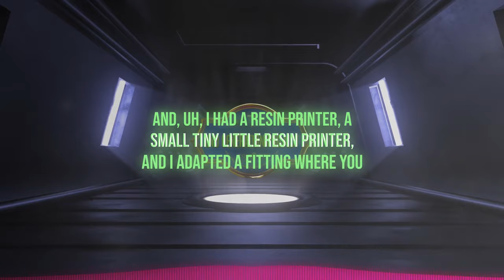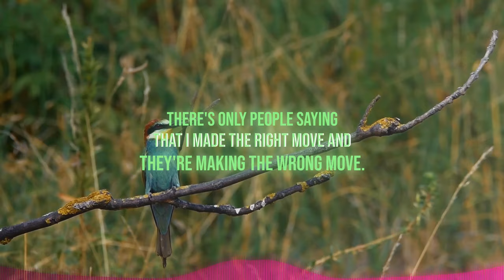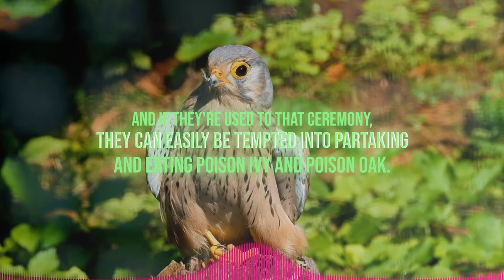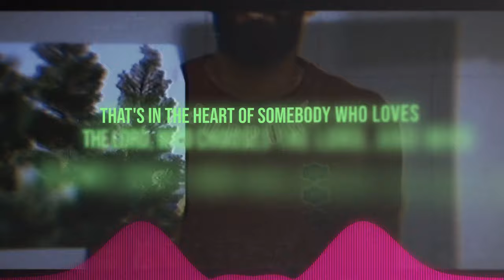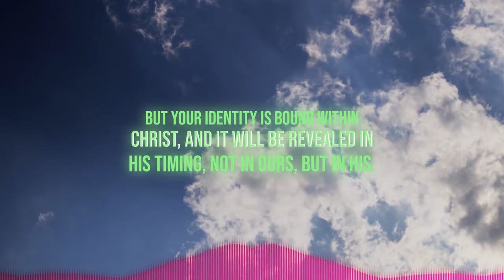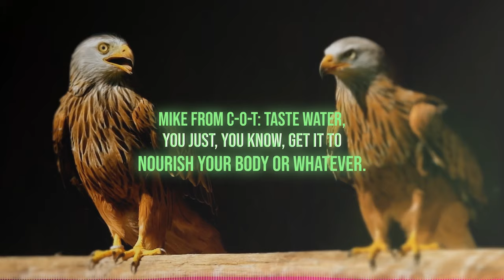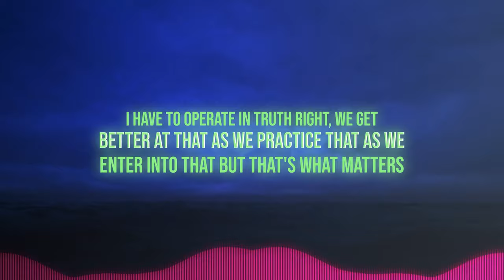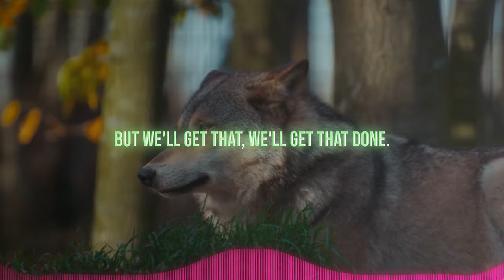Know that Everything Will Open Isaiah 1 | Eschatology 101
DESCRIPTION
📖✨The USA faces a deepening spiritual darkness, leading to increased aggression and hatred. Despite efforts, division grows and worse times are ahead. Mexico's inability to take a stand on several issues, coupled with border tensions, exacerbates the problem. Campaigns inviting people to Mexico to enter the USA add to the friction. If people continue mistreating others, massive consequences will follow. We must address these issues to prevent further harm.

Chapters:
00:00:00 - Intro
00:02:00 - skip intro
00:17:02 Because you may not know this
00:36:10 So there's nothing anybody can do about it
01:01:56 The Lord will not only break it
01:25:46 When I drink water, I'm very thankful
01:48:48 Early in life I learned that thingsI would see would either end up
01:57:47 Outro

This video description and the pinned comment contains Videbolt and or other affiliate links, which means if you click them and purchase the product(s), End Generation Project will receive a small commission.